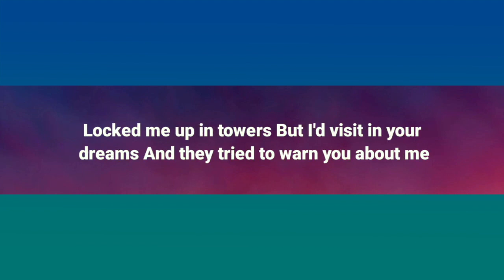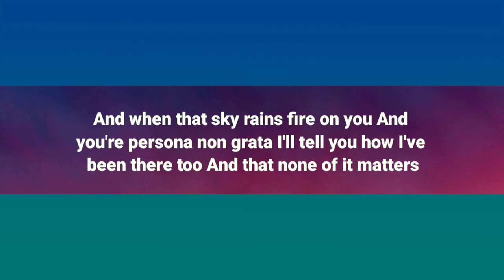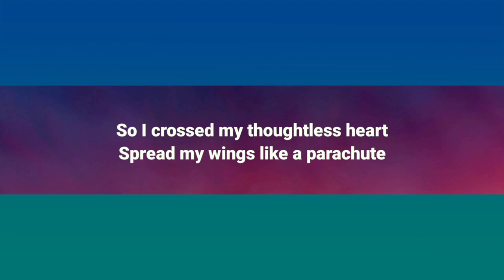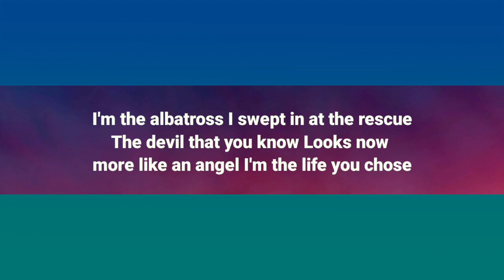Taylor Swift - The Albatross (Acoustic Karaoke)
Acoustic Karaoke
The Albatross
by Taylor Swift
Original Key